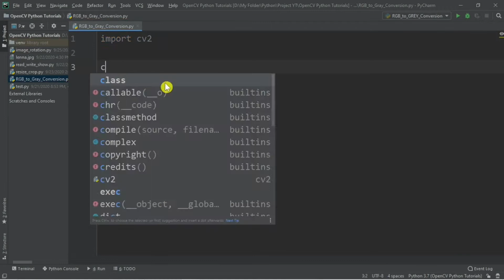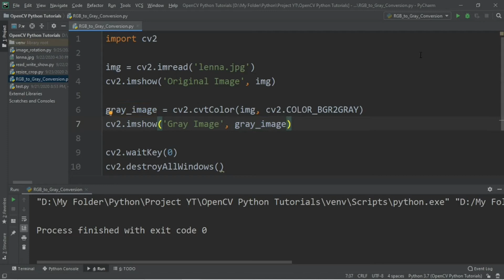OpenCV Python Tutorial 5 - How to Convert RGB to Grayscale Image in OpenCV Python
Hello All,
My name is Pradip Rijal & Welcome to  OpenCV Python Tutorial Series.
Today in this Particular Video, I am going to Discuss about
How to Convert RGB to Grayscale Image in OpenCV Python.

Topics Covered in this Video:
How to Convert RGB to Grayscale Image in OpenCV
How to Convert RGB to Grayscale Image using OpenCV
How to Convert Color Image to Grayscale in OpenCV
Convert a Color image to gray image in Python
Convert RGB to Grayscale Image
Convert RGB image to Grayscale
RGB to Grayscale
RGB2GRAY
openCV python tutorial
openCV python tutorial for begineers
openCV python tutorial with Pradip Rijal
Python Tutorial for Beginners
Computer Vision
Computer Vision Basics
Computer Vision Tutorial